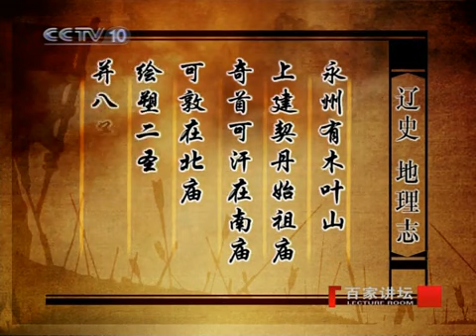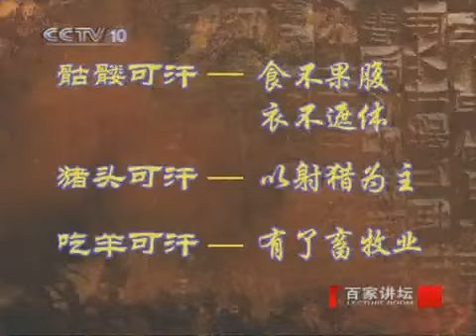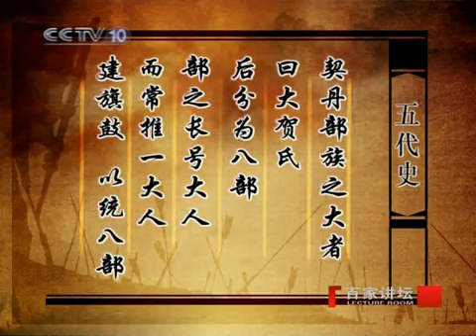塞北三朝之辽（一）白马青牛